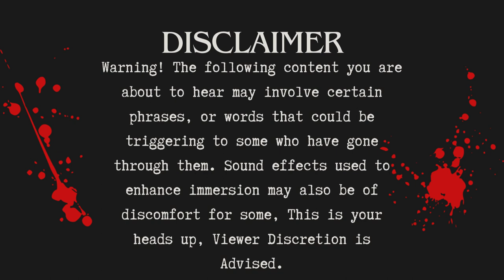"All I Saw Were Boots" A True Scary Story (User Submitted)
Welcome to the first of many Narrated User Submitted Stories. This is my way of allowing you a platform to have your story read, but also have your voice heard. Knowing someone out there is willing to listen without judging. That is what this channel represents and I will continue listening to your intriguing stories. I respond to most there and I am active. Share it out to the scary story lovers and Stay safe my fellow Poets!

SoundEffects Obtained by ZapSplat
And Me